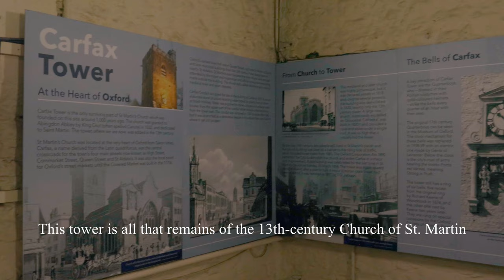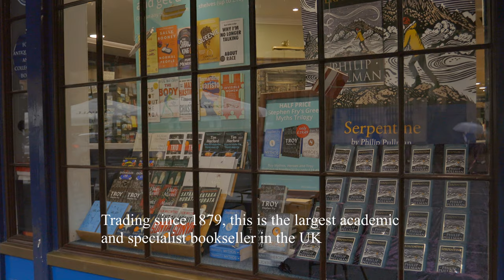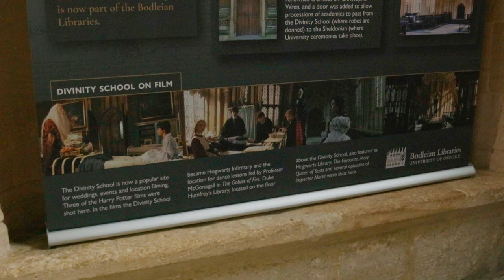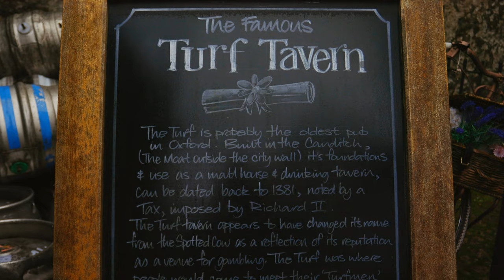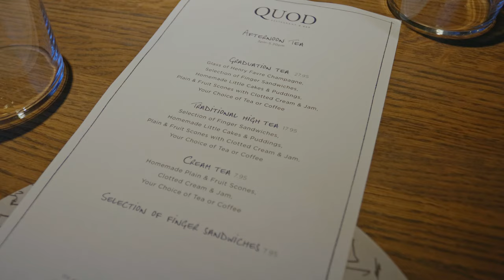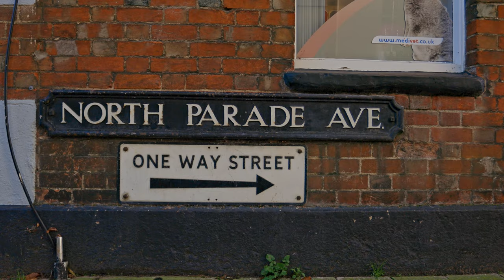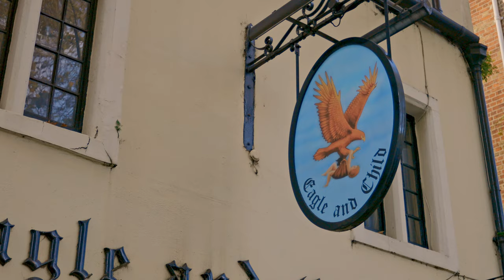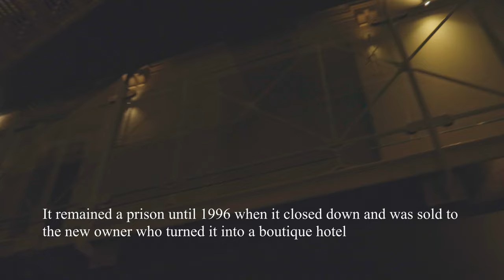24 HOURS IN OXFORD | Historic university city with students from all over the world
Oxford, a student city about an hour’s train ride from London.

This time I managed to slip out before the city locked down. A friend of mine who has lived in Oxford for many years was able to guide me around. He explained the history of the university and the various colleges, and I was able to see a lot in a short amount of time. However, I was concentrating so much on listening to my friend (we crammed a lot into a short space of time walking around the city!), that I didn't collect much material for a video... However, I have managed to edit the video with some commentary, and I would be happy if you could watch to the end.

Besides this video, there are many other things to see in this charming city, such as The Ashmolean Museum (founded in 1683, the second most import museum in the UK after the British Museum), The University of Oxford Botanic Garden, the oldest botanic garden in the UK, and much more. Sadly, we weren’t able to go inside any of the colleges or university buildings because of the current situation….

I'd like to go back when the lockdown is over and things have settled down a bit - I’ll try to get a better video of it then!

•Carfax Tower - Queen St, Oxford OX1 1ET
•Blackwell's Bookshop - 48-51 Broad St, Oxford OX1 3BQ
•Turf Tavern - 4 Holywell St, Oxford OX1 3SU
•Quod Restaurant & Bar - 92-94 High St, Oxford OX1 4BJ
•The Eagle and Child - 49 St Giles', Oxford OX1 3LU
•Malmaison OXFORD - Oxford Castle, 3 New Rd, Oxford OX1 1AY